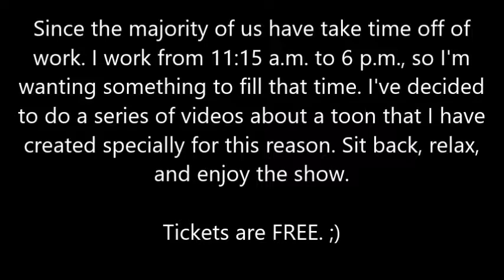Kailei Adventures Series, Day 35, Part 2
Since the majority of us have to take time off of work. I work from 11:15 a.m. to 6 p.m., so I'm wanting to do something to fill that time. I've decided to do a series of videos about a toon that I created specially for this event. Sit back, relax, and enjoy the show.

Tickets are FREE. ;)

This video has been edited.

This video series are Rated PG-13 and was not meant to be viewed by a younger audience. Reasons: Blood and Gore, Crude Humor, Use of Alcohol, Violence, and Suggestive Themes.

Coronavirus Leveling Toon Challenge

* No Heirlooms
* Can not borrow money from your other toons.
* Will have to delete toon after Quarantine is over.

If you play World of Warcraft (either Retail or Classic), you can join in and do the challenge. ;)

The webcam & mic are working in this episode.